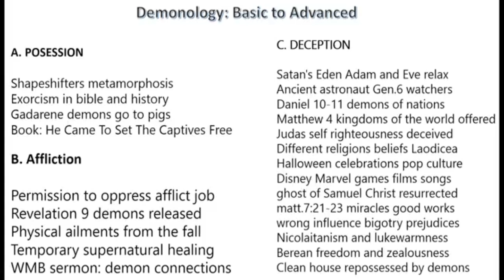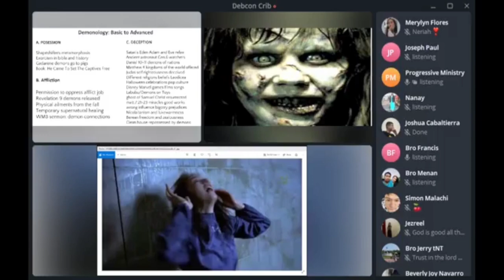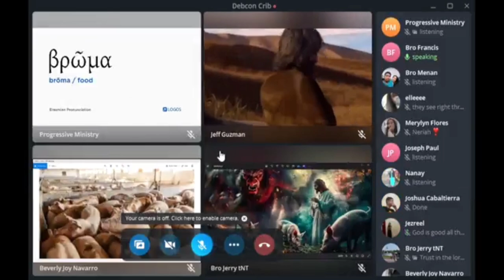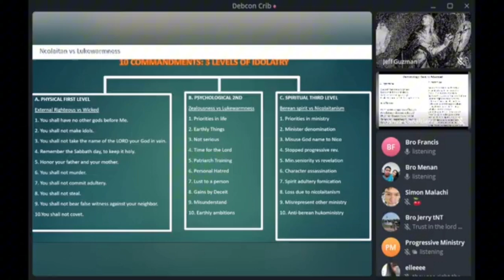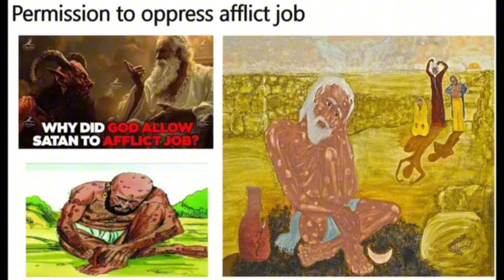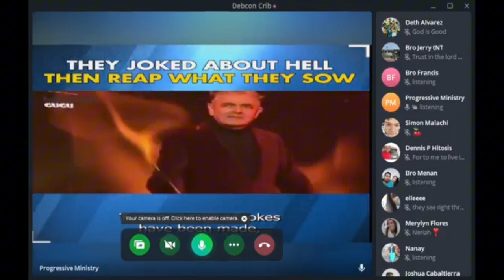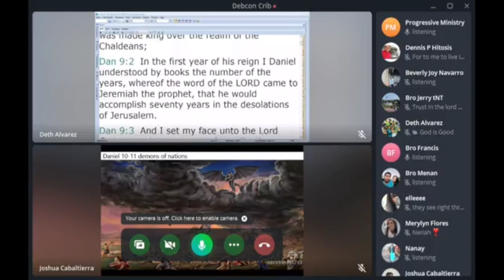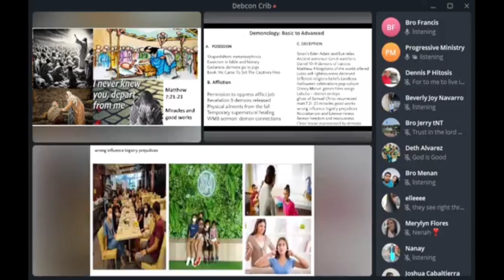DEMONOLOGY : BASIC TO ADVANCED EndtimEnglish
DEMONOLOGY :  BASIC TO ADVANCED
Join our Facebook Group: cogeo ENDTIME SERIES
Sat - 6:30PM (7:30 DST) US Eastern time
Sun - 6:30AM Philippines Standard time
PRINT DOWNLOADABLE TRACTS PHOTOCOPY DISTRIBUTE
Progressive Ministry Tracts
Or search EndtimEnglish and Progressive Ministry in Youtube